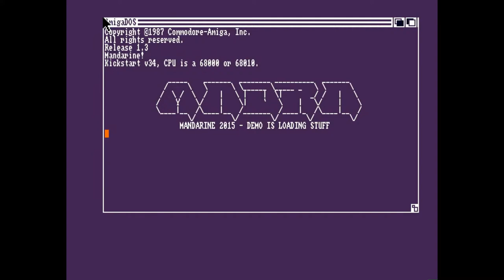Amiga 500 - System Zoetrope by Mandarine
System Zoetrope by Mandarine - 2015